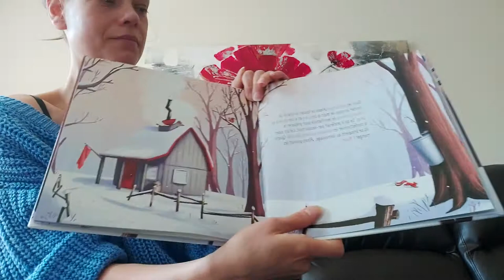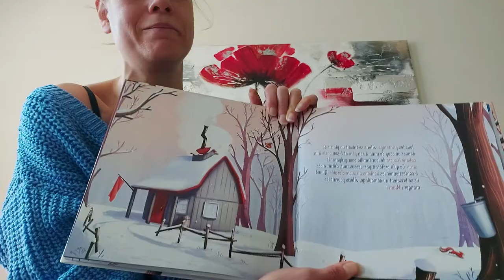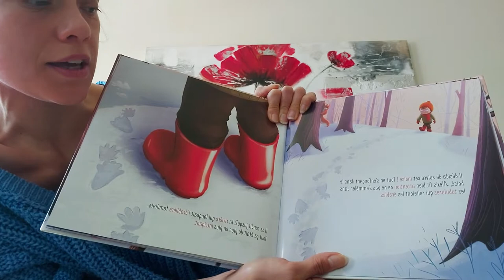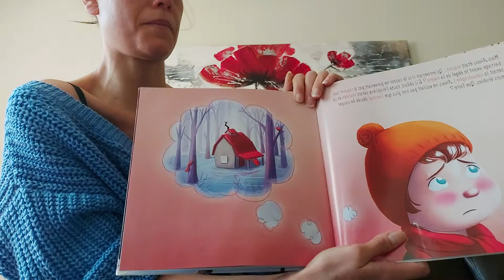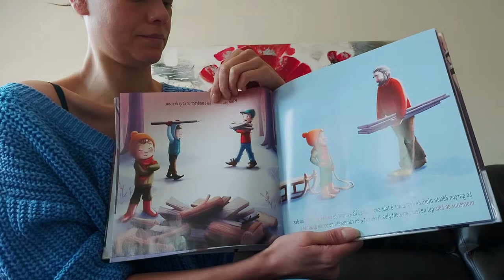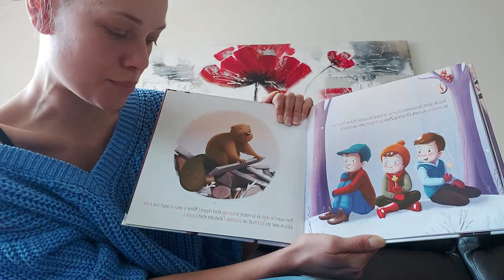Il faut sauver l erablière